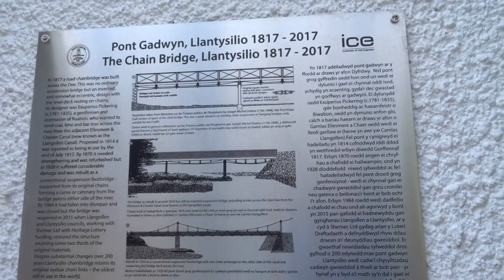The lovely historic River Dee Chainbridge at Llantysilio near Llangollen Denbighshire Wales 3.4.22